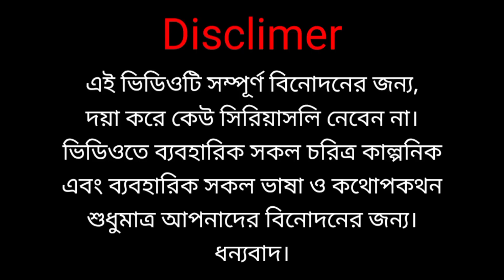হিজাব || শিক্ষামূলক ভিডিও || bangla cartoon story || jamalpu add ghor